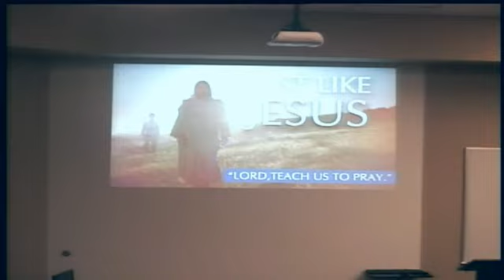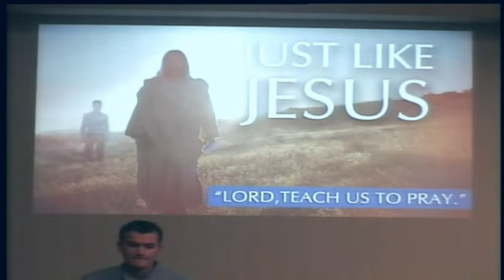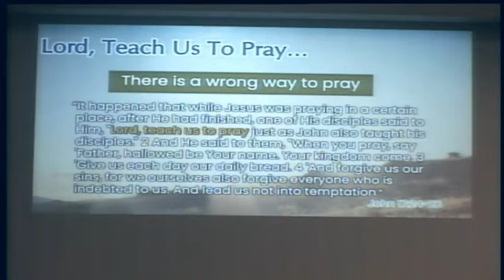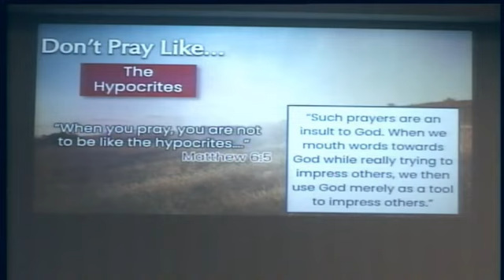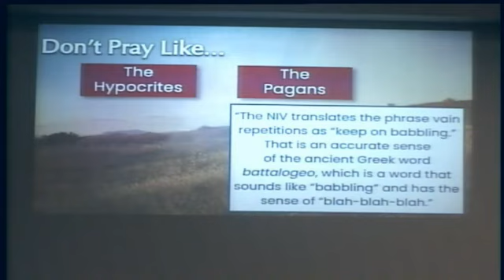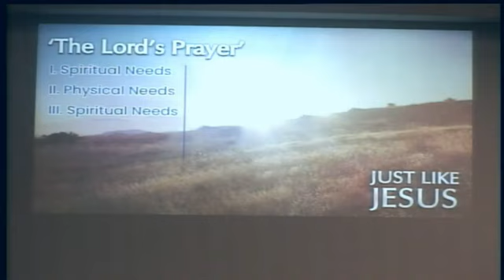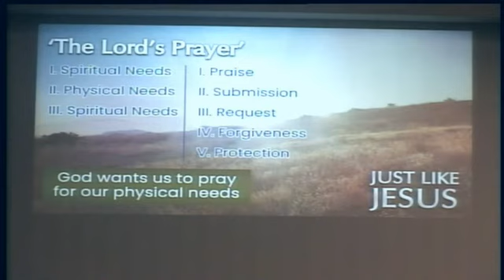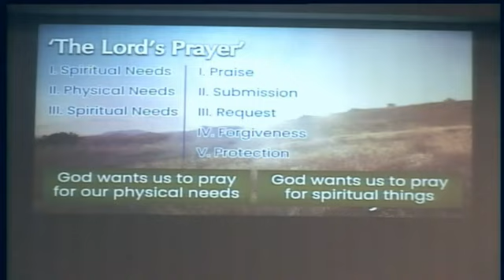2022-02-16 Bible Class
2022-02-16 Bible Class